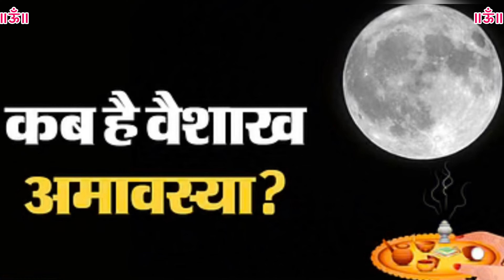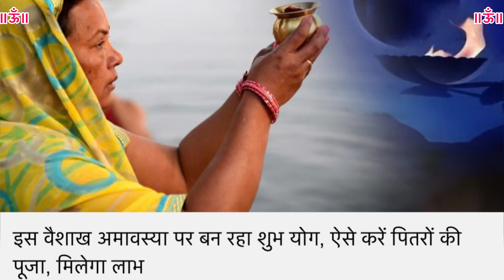Vaishakh Amavasya 2024: इस वैशाख अमावस्या पर बन रहे हैं शुभ योग ऐसे करें पितरों की पूजा, मिलेगा लाभ॥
amavasyakabhai amavas 2024#pitradoshnivaran pitrdosh snan pujavidhi peepalpuja shreehari shreevishnu mera kanha meri dhadkan Vaishakh Amavasya 2024: इस वैशाख अमावस्या पर बन रहे हैं शुभ योग ऐसे करें पितरों की पूजा, मिलेगा लाभ॥

वैशाख अमावस्या 2024 अमावस्या कब है अमावस्या तिथि कब से कब तक व्रत कब रखें, स्नान, दान कब करें किन चीजों का दान करें अमावस्या के दिन क्या करें क्या ना करें

Amavasya may 2024 Date | Vaishakh Amavasya kab Hai 2024 अमावस्या कब है शुभ मुहूर्त तिथि 2024

वैशाखअमावस्याकब है

अमावस्याकबकी है

May amavasya 2024 vaishakh amavasya

2024 में, वैशाख अमावस्या कितनी तारीख को है, वैशाख अमावस्या कब है 2024, वैशाख की अमावस्या कब है 2024 में, वैशाख अमावस्या कितनी तारीख को है, वैशाख अमावस्या 2024 की कब है, वैशाख अमावस्या किस दिन है, वैशाख अमावस्या किस तारीख को है, 2024 Mein

वैशाखअमावस्याकबकी है